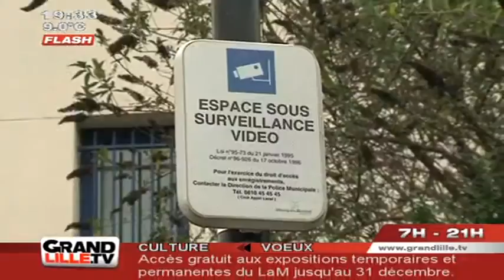Edition du Soir du 27/12/2011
Sites webs/blogs, copiez cette vidéo avec le bouton "Intégrer" !